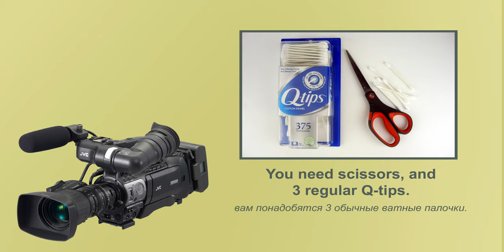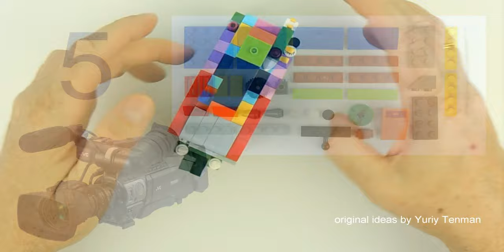LEGO 10696 Camera MOC 🎥📹📸 How to Build JVC Video Camera PRO from LEGO 10696 🎥📹📸 Save Money & Space.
150 models from one set Lego Classic 10696.
45 models from one set Lego Classic 10698.
40 models from sets Lego Classic 11014 & 10704.
20 trucks from Lego Classic.
18 military models from Lego Classic.
15 planes from Lego Classic.
10 excavators & tractors from Lego Classic.
10 trains from Lego Classic.

channel.